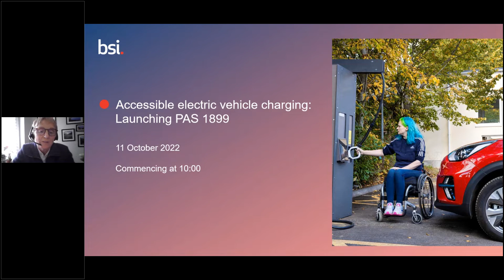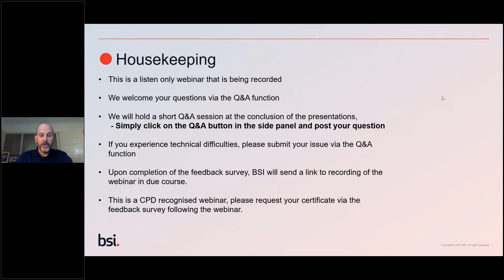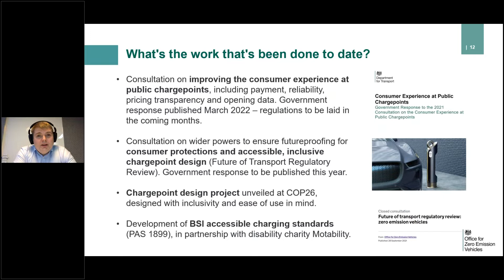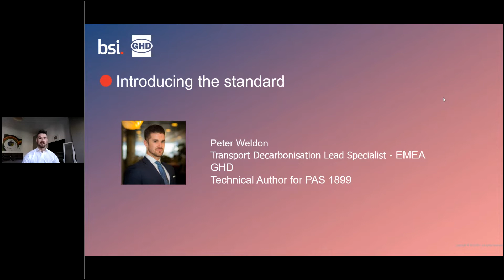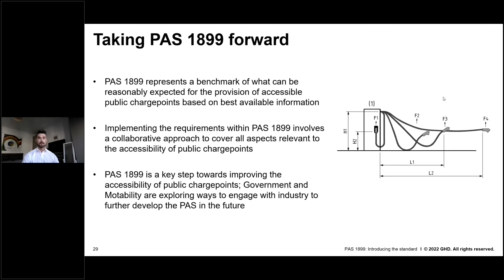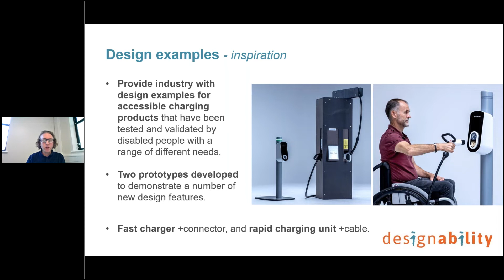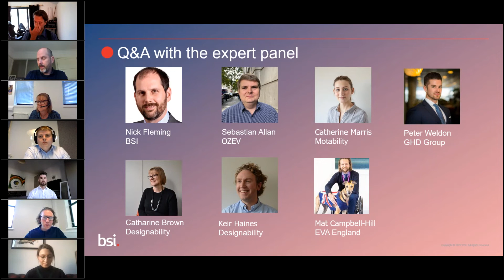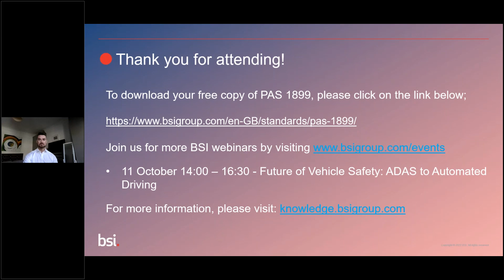Accessible electric vehicle charging Launching PAS 1899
The Electric Vehicle (EV) charging experience should be a positive one for all users, including people with disabilities and older people. PAS 1899:2022 is a new specification on accessible public charge points for electric-powered vehicles. It covers the design and placement of charge points, including the location spacing and surrounding environment, as well as the information, signals, and indicators to be provided. This webinar will explain why accessible charging is needed; what the standard includes; and how to put it into practice.